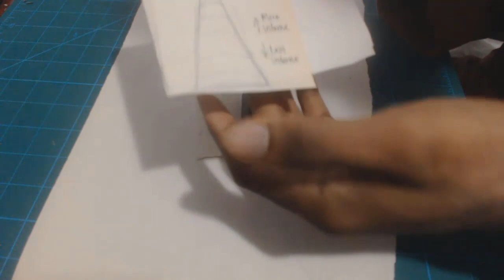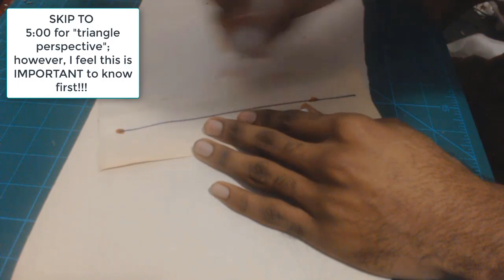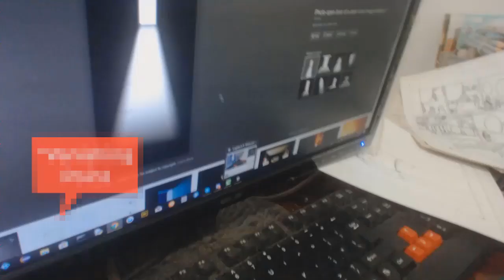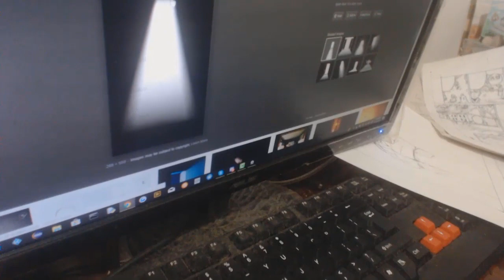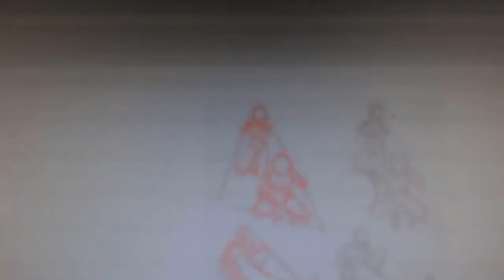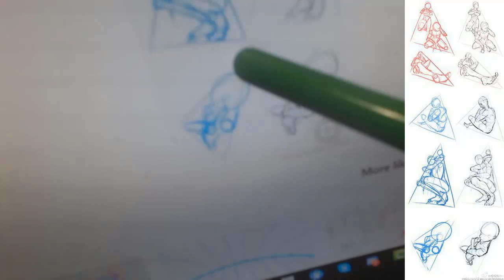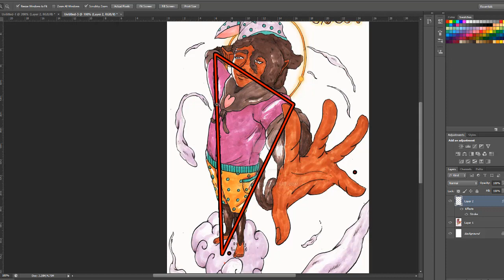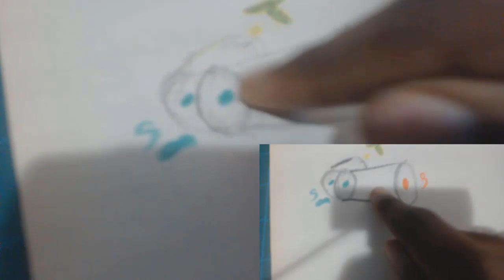How To Use Perspective Triangles 👁 || Drawing Tutorial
Invite to Ogono Art Family(OAF) discord ( Chat With Me & The Family)
Perspective triangles can be seen through dynamic drawings with awesome camera angles. Perspective triangles form combination between bird's eye view and ant's eye view! So, think of a perspective triangle you're able to pull out all the dynamic stops! This perspective tutorial is a detailed and self-made analyzes as to I personal understand it. I am 100% that you'll a boost in your perspective understandings after watching this video!! Open Your Third-Eye & see beyond the illusion 👁.

Only those with an attention spans to watch these long videos will improve. This video is for Stargazers. Very few reach the top because of a lack of F O C U S.